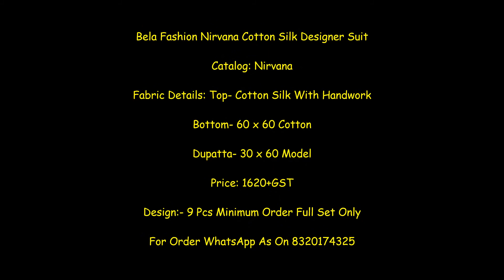Bela Fashion Nirvana Cotton Silk Designer Suit Wholesaler|| Latest catalog Of Bela Fashion 2021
BRAND NAME –  BELA

CATALOG NAME –   NIRVANA

RATE:-1620/-+GST  EXTRA

SERIES – 1800 TO 1808

FABRICS DETAILS  &
RATE LIST ATTACHED
GST 5% EXTRA